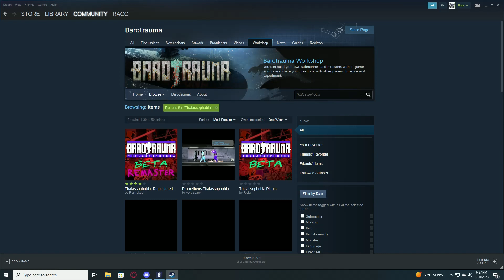Shanes super saiyan